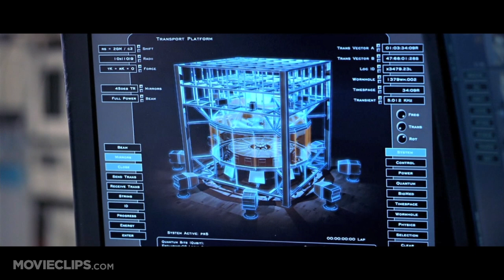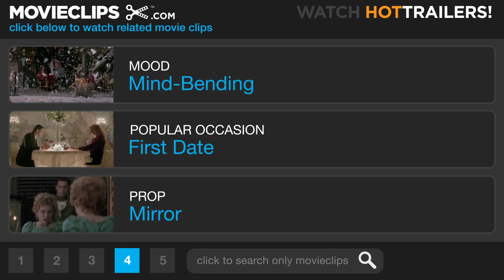Timeline (4/8) Movie CLIP - The Journey to 1357 AD (2003) HD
CLIP DESCRIPTION:
Andre (Gerard Butler) and the rest of the archaeologists travel to 1357 AD.

FILM DESCRIPTION:
Directing his first film since 1998's Lethal Weapon 4, Richard Donner helmed this big-budget adaptation of Michael Crichton's novel of the same name. Featuring a script by first-time screenwriter George Nolfi, Timeline begins in France in the near future. A group of students from Yale are there studying a medieval site, when their professor, played by Billy Connolly, mysteriously goes missing. To make matters more enigmatic, the students are then taken back to the United States by a shadowy technology company called ITC, led by Robert Doniger (David Thewlis). The eccentric Doniger explains that because of a machine that his company built, their professor is trapped in 14th century France. In order to rescue him, two of the students, Chris Hughes (Paul Walker) and Kate Erickson (Frances O'Connor), along with Andre Marek (Gerard Butler), an archeological site manager, must travel to France, circa 1357, amid archaic war, deadly diseases, and other unexpected pitfalls. Meanwhile, David Stern (Ethan Embry), a third student, stays behind to keep an eye on the shady Doniger.

CREDITS:
Cast: Frances O'Connor, Paul Walker, Gerard Butler, David Thewlis, Matt Craven, Neal McDonough, Ethan Embry, Rossif Sutherland, Patrick Sabongui, Mike Chute
Producers: Michael Aguilar, Kevin De La Noy, Richard Donner, Don Granger, Derek Hoffman, Gary Levinsohn, Michael Ovitz, Brian Read, Lauren Shuler Donner, Jim Van Wyck
Screenwriters: Michael Crichton, Jeff Maguire, George Nolfi